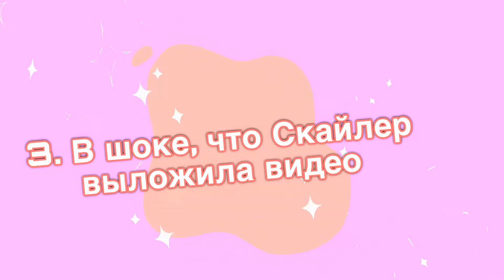ТИПЫ ПОДПИСЧИКОВ В ТОКА БОКА // Скетч тока бока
Часто задаваемые вопросы:
🎄Где монтируешь ?
—capCut, kine master, alight Motion, Davinci Resolve
🎄Где редачишь фотки ?
— PicsArt, ibis Paint x
🎄За что делаю пиары ?
— Я не делаю пиары
🎄Сколько лет ?
— 17
 Если есть вопросы, пишите в коментарии, я всегда отвечаю